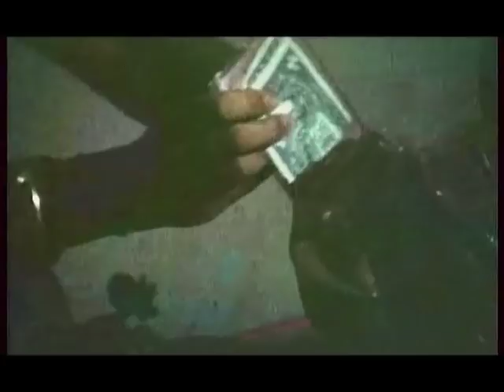SYLVIE VARTAN "MON AMIE SYLVIE " de François REICHENBACH (Passages hors scène)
このビデオを見てくださいVISIONNEZ "FLORILEGE" LA CARRIERE DE SYLVIE VARTAN EN DIX MINUTES

Si vous aimez Sylvie Vartan et que vous avez envie d'en parler, inscrivez-vous et rejoignez-nous sur le forum Sylvissima